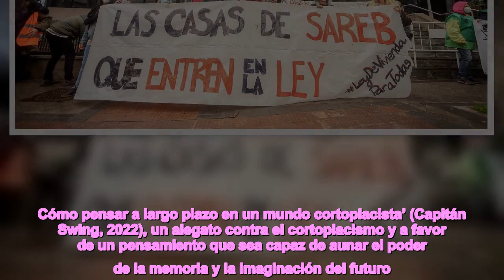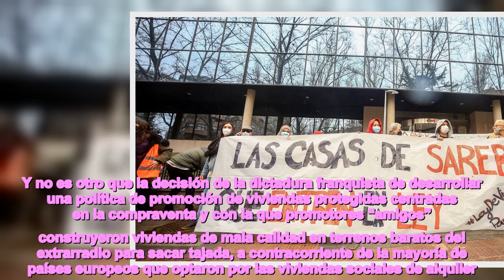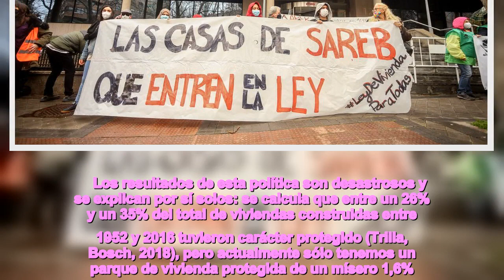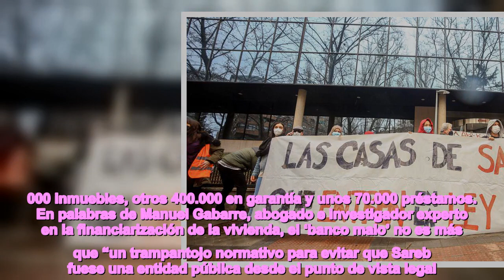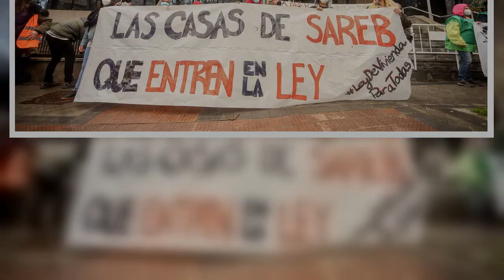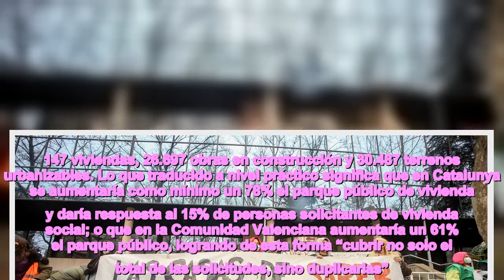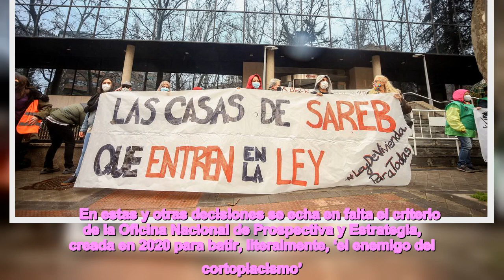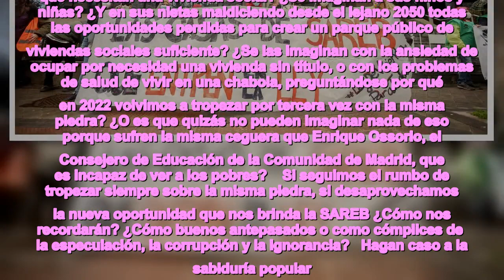¿Buenos antepasados? La SAREB y el derecho a la vivienda